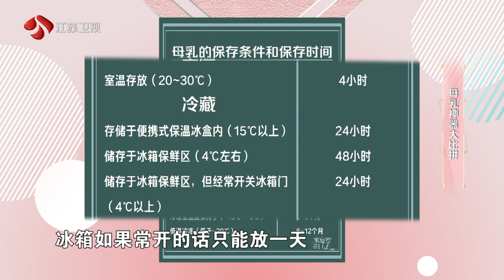家屋室的主人 part3 母乳神器大比拼 191017